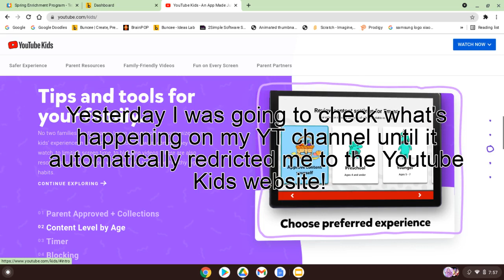P P's Final Moments... T_T